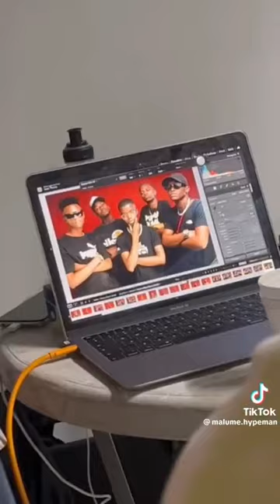Discover the Power of Amapiano: Featuring W4de, TnK musiQ, Rivalz, and More